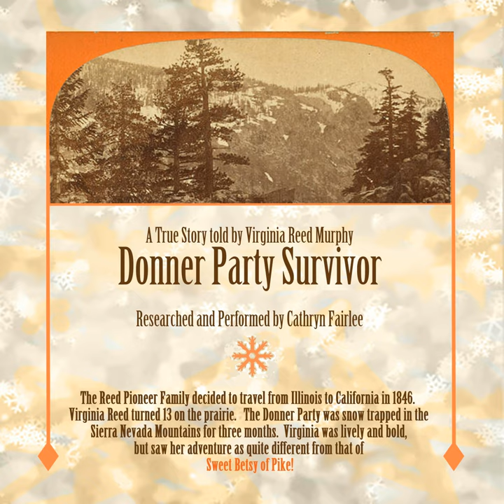California Trail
California Trail · Cathryn Fairlee

Donner Party Survivor